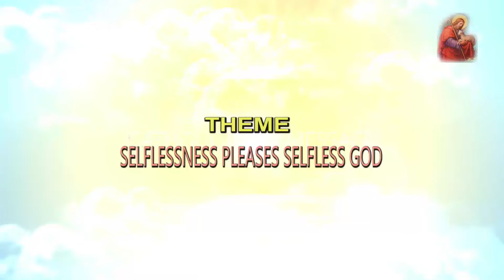CATHOLIC DAILY MESSAGE - SELFLESSNESS PLEASES SELFLESS GOD (8TH FEB) With Fr Obiekezie